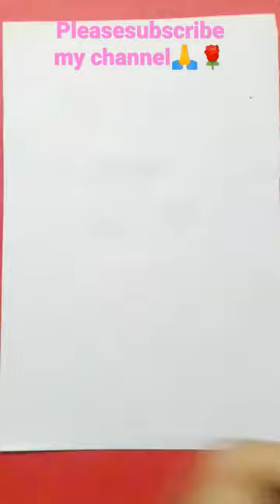How to draw cute rabbit 🐰🐇art?